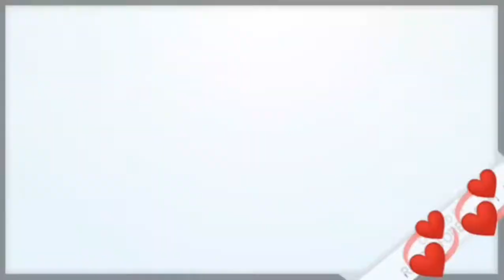How to Beat Depression and Become Completely joyful - Warning: Secret Inside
How to beat depression. Love all living creatures and you'll be happy! I love you, friend!